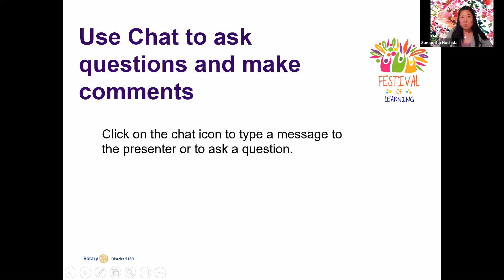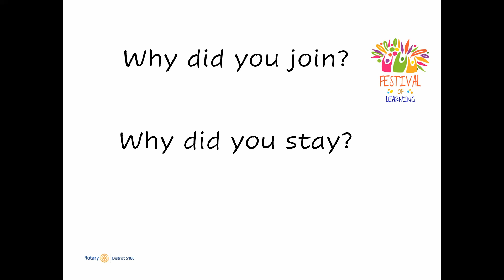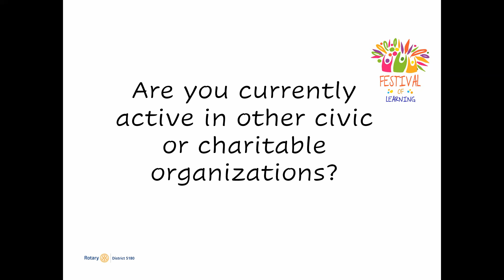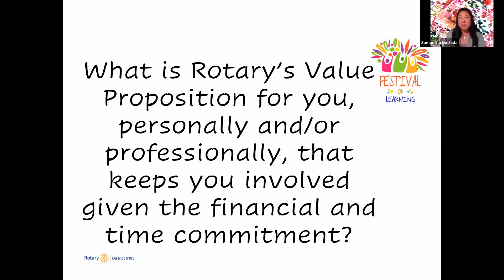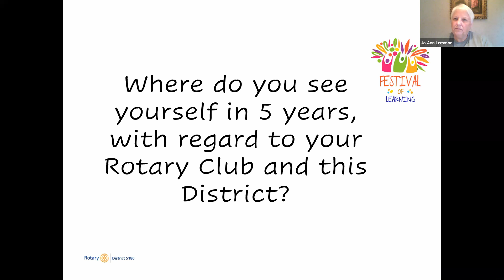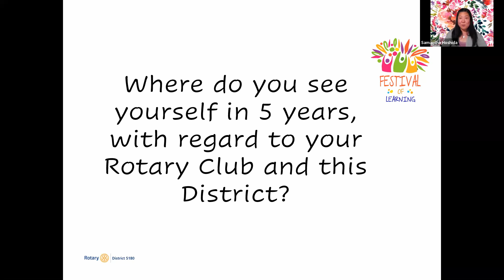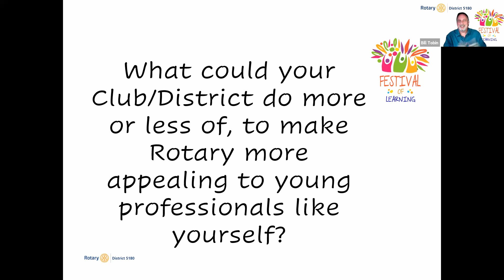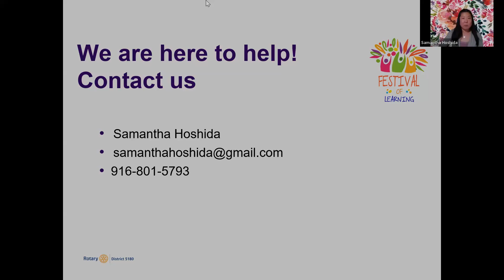Rotary Gets Younger! Young Professionals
Young Professionals Chair, Samantha Hoshida, conducts an interactive presentation on young professionals in Rotary.